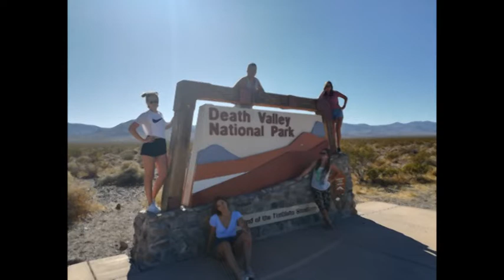USA - Kręcąc Się Po Świecie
Magazyn podróżniczy